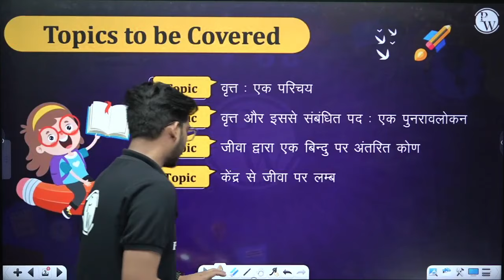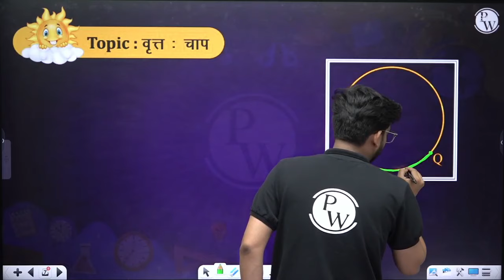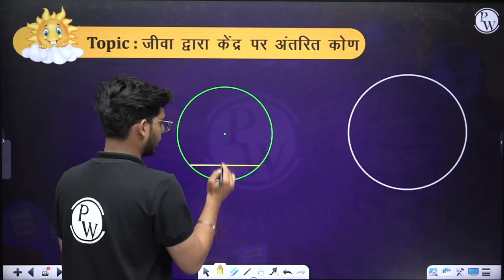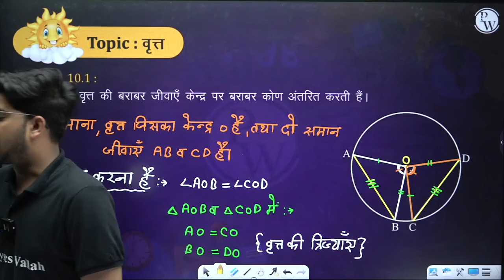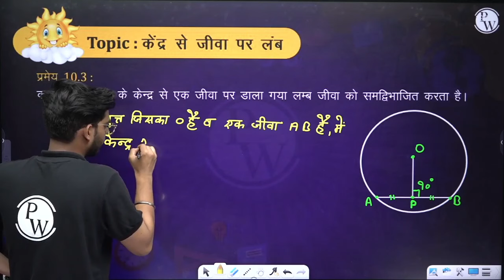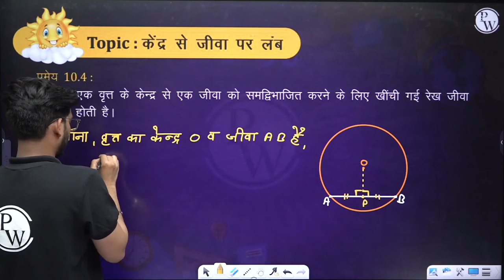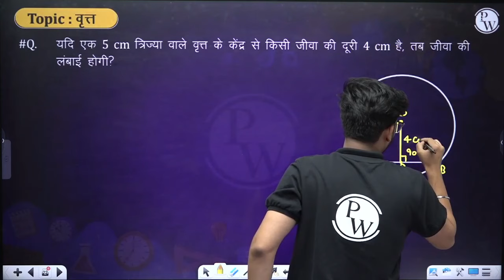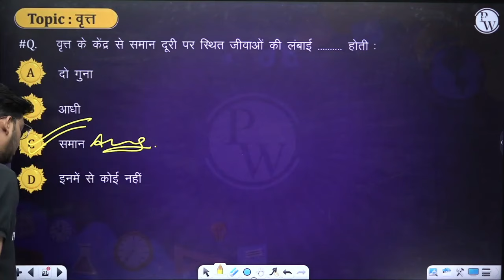वृत्त 01 | परिचय,जीवा द्वारा एक बिन्दु पर अंतरित कोण,केन्द्र से जीवा पर लम्ब | गणित | Class 9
Explore the world of geometry in our Class 9 Hindi Medium mathematics course with "Circle 01 (वृत्त 01)." This video covers the fundamental concepts of circles, including introductions and the measurement of angles subtended by living beings at points on a circle (परिचय,जीवा द्वारा एक बिन्दु पर अंतरित कोण,केन्द्र से जीवा पर लम्ब). Additionally, discover the concept of drawing perpendicular lines from the circle's center to living beings. Join us in this educational journey to strengthen your geometric understanding.